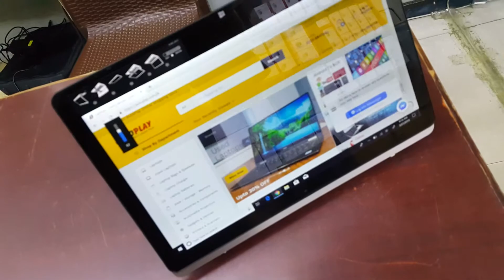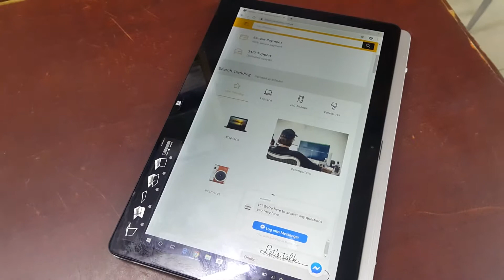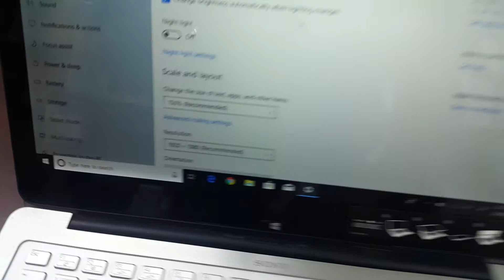Sony Touch Screen SVF13NA1VW (Used)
Intel Core i5 4th Generation Processor
4GB RAM
128SSD, WiFi, CAM

More than 1 Hour battery backup ( Guaranteed )